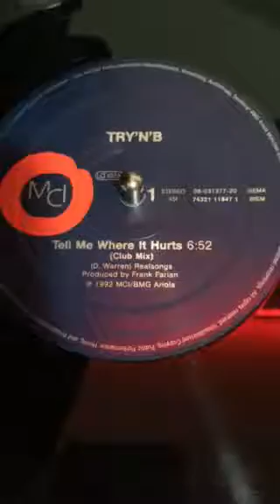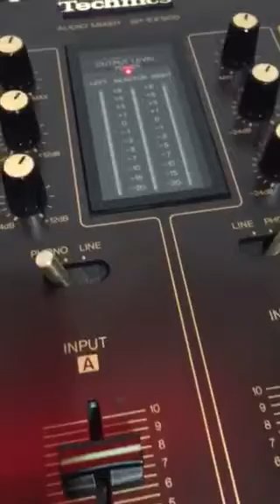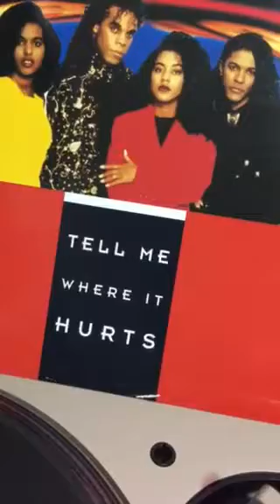Tell Me Where it Hurts (Club Mix)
Tracklist
A Tell Me Where It Hurts (Club Mix)
Written-By – D. Warren*
6:52
B1 Family Affair
Written-By – S. Stone*, S. Stewart*
4:45
B2 Tell Me Where It Hurts (Radio Version)
Written-By – D. Warren*
4:07
Companies, etc.
Record Company – BMG Ariola Media GmbH
Credits
Producer – Frank Farian